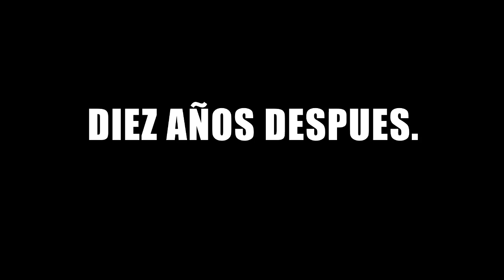Mis Peores Amigos Ya está en Netflix y VTR VOD.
MIS PEORES AMIGOS continúa la historia de Promedio Rojo y sus protagonistas: Roberto (Ariel Levy), Condoro (Nicolás Martinez), y Papitas (Sebastián Muñiz); quienes vuelven a juntarse tras diez años al saber que Papitas sufre de una enfermedad terminal.